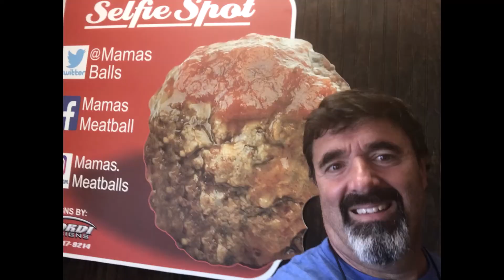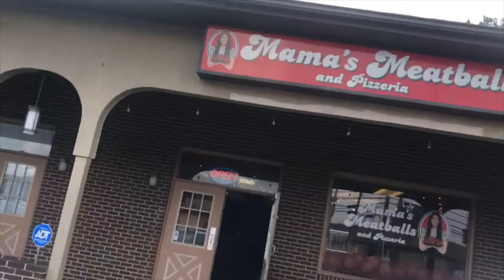Is the Best Philadelphia Cheesesteak at Mama's Meatballs & Pizzeria?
Philadelphia Cheesesteak Adventure eating a Mama's Meatballs & Pizzeria, 2673 Haddonfield Rd, Pennsauken, NJ, Cheesesteak at Double Nickle brewing.  Cheesesteak scored 94/100.

- GREAT DAY TO BE CHEESESTEAK GUY -

Different Cheesesteak #879.  Guest Eater Chris Cruz aka cruzyfoodie.  Balboa won Best of Philly meatball.  Big Mama won Best of NJ.  AND, the cheesesteak is better.  Chris and I ate all 3.  Amazing go see for yourself!  Added bonus, Double Nickel brewing is 5 minutes away!

Drive TO 1,000!  878 Different cheesesteaks eaten in the last 3 years.  I’ll be at a 1,000 different cheesesteaks by the end of the year.  I love guest eaters, DM me to join me.  Actually, I will join you at your favorite spot.

March Cheesesteak Madness, the history making Bracket style Cheesesteak Tournament is complete.  All the tournament info can be found FB page March Cheesesteak Madness.  Full tournament recap coming soon.